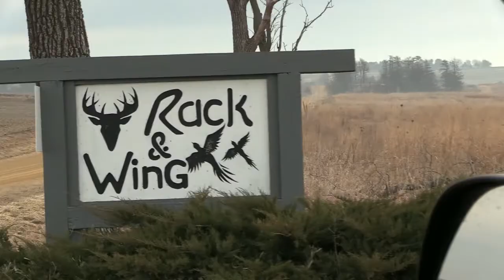Pheasant Hunt 2017